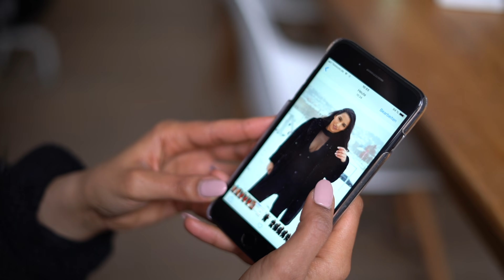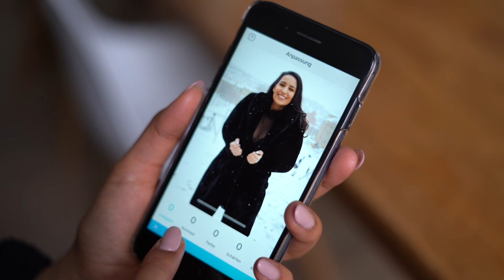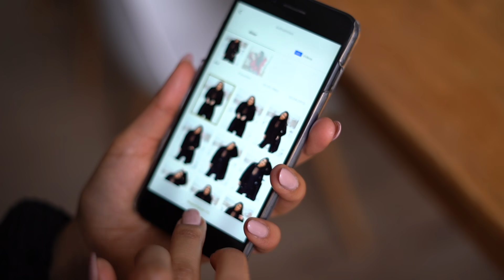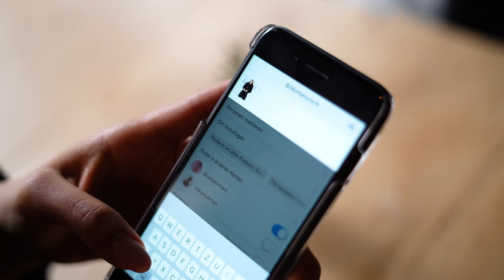Meine Apps zur Bildbearbeitung | Dounia Slimani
In diesem Video nehme ich euch mit, wenn wir ein kleines Shooting veranstalten und die Bilder daraufhin bearbeiten. Ich zeige euch welche Apps ich verwende und was ich bearbeite.

xoxo Dounia